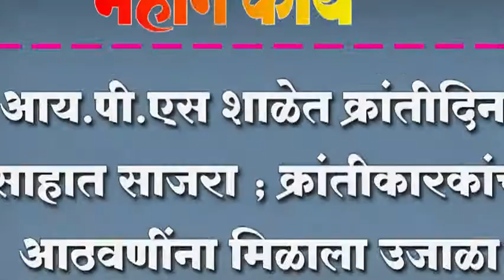आय.पी.एस शाळेत क्रांतीदिन उत्साहात साजरा ; क्रांतीकारकांच्या आठवणींना मिळाला उजाळा